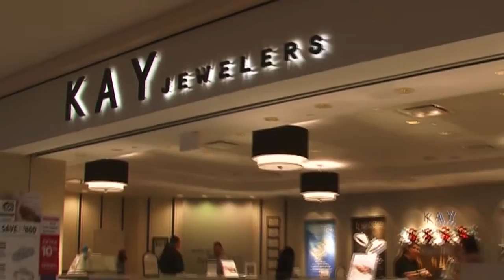The County Seat 2016 Legislative Wrap Up Utah Speaker Greg Hughes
They say that the legislative process is like making sausage, and
every year it has a different flavor in the batch and today on The County Seat we are going to take a period of time and talk to the chief sausage maker, Speaker of the House Greg Hughes.

2469 E. 7000 S. Suite 110
Salt Lake City, Utah 84121